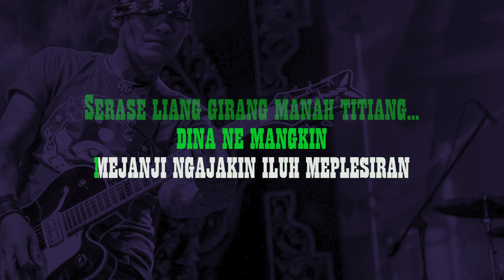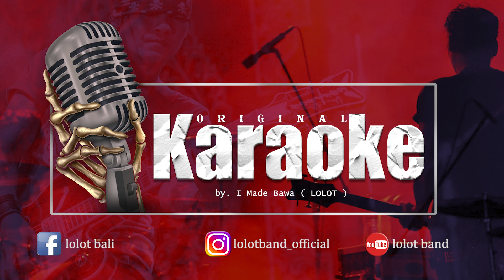LOLOT - MEPLESIRAN - KARAOKE / Lagu Rock Alternative berbahasa Bali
Meplesiran Karaoke 2014